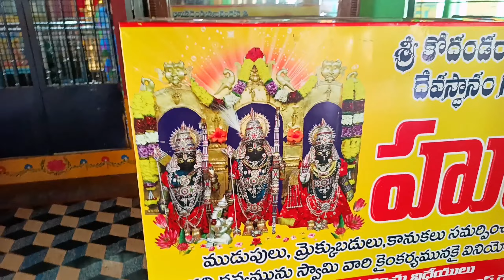Sri Kodanda Rama Swamy Temple | Gollala Mamidada | 200 ft Tallest Gopuram | Historical | INDIA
తూర్పుగోదావరి జిల్లా గొల్లలమామిడాడ కోదండరామస్వామి ఆలయ గోపురాలకు అరుదైన గుర్తింపు లభించింది. గోపురం పేరుతో పోస్టల్ కవర్ విడుదల కావడం దేశ చరిత్రలోనే మొట్టమొదటిసారి కావడంతో విశేషం.

The temple is known by the name of Sri Kodanda Rama temple and is situated in Gollala Mamidada village, hence is popularly known by the name of Gollalamamidada Rama temple.

The Gollalamamidada Rama temple is a popular Hindu shrine in Southern India. The temple is popular all over the state of Andhra Pradesh and is known as Gopurala Mamidada.

The temple has huge Goparums. While the East Goparum is 170 feet high, the West Gopuram is 200 feet.

The temple is situated in an area of 16 acres, The construction of the temple began in 1889 when brothers Dwarampudi Subbi Reddy and Rami Reddy donated land and built a small temple with wooden idols of Rama and Sita.

A larger temple was built in 1939. The two gopurams were constructed in 1948–50 and 1956–58.

The temple houses the idols of Lord Rama, Goddess Sita and Lakshmana
The gopuram seems like sky is touching the 9th floor
The temple is located at a distance of 25 km from Kakinada, 45 km from Rajahmundry, and 180 km from Visakhapatnam.
Location: Gollamamidada Temple,East Godavari, AndhraPradesh
India
Timings: 6 AM to 12.00 PM & 4.00PM –8.30PM
Entry: Free
Time
Required: 2-3 Hours

Best Time To Visit : Any season

Languages: Telugu, English

How to Reach Gollamamida, East Godavari, AndhraPradesh
India
By Road: Andhra Pradesh State Road Transport Corporation runs buses to Kakinada. It is well connected with Kakinada.

By Train: Nearest Railway staions is Kakinada. Its Junction connects the city of Kakinada to major Indian cities by several trains.

By Air:The nearest airport is in Rajahmundry at a distance of 46kms.

Gollamamida is Located at a distance of 25 Km from Kakinada, 45 Km from Rajahmundry and 65 Km from Amalapuram (Via Kotipalli)

sri kodandarama swamy temple
nandamurugaruvu anjaneya swamy temple
kodandarama swamy temple tirupati
gollala mamidada suryanarayana temple

భద్రాచలమంత విశిష్టమైన కోదండ రాముని ఆలయం | Gollala Mamidada Temple | Eyecon facts
// Gollala Mamidada Village // A temple with tall wind domes // sri kodanda ramalayam temple //
Movie Beach ll Addaripeta Beach ll A bridge to the sea ll @harshasriram77
East Godavari Famous Places Gollalamamida Sri Surynarayana Swamy Temple Guide
రాజమండ్రి చుట్టుపక్కల ఉన్న దేవాలయాలు, పుణ్యక్షేత్రాలు | Rajahmundry Near Temples | VENNELA TV
Gollala Mamidada East Godavari||శ్రీ కోదండ రామాలయం||Gopurala Mamidada||Konaseema Ayodya|
Discover AP | Beauty Of East Godavari (Kakinada) | EP - 1 | AP Prime Tv | SAPNET | Govt Of AP
ll Gollala Mamidada Village ll A domed village ll village temple @harshasriram77
GOLLALA MAMIDADA MIRROR TEMPLE|శ్రీ కోదండ రామాలయం|GOPURALA MAMIDADA| KONASEEMA AYODHYA|తూర్పుగోదావరి
శ్రీవారు కూర్చున్న భంగిమలో దర్శనమిచ్చే  ఏకైక  క్షేత్రం.. |  Sri Prasanna Venkateshwara Swamy Temple
Kadiri Lakshmi Narasimha Swamy Temple Chariot:Unknown Facts(కదిరి తేరు/రధం గురించి తెలియని విశేషాలు)
Arasavilli Suryanarayana swamy temple history
l Tapeswaram village l Madatha Kaja making village l
India's 4th Tallest Temple Tower | Gollala Mamidada Temple| గొల్లలమామిడాడ శ్రీ కోదండ రామాలయం
Vlog || Village Tour || Hometown || BEAUTIFUL PLACES IN MY VILLAGE || GOLLALA MAMIDADA  TEMPLE
1000 సంవత్సరాల చరిత్ర గల ఆలయం | Sri Laxmi Chennakesava Swamy Temple | Macharla | Palnadu | Guntur AP
// Elachetla dibba village//An island that no one has ever seen before /Diviseema/village
ll ఊరే సముద్రం ll A village that merges into the sea ll Konapapa peta Village ll
Oorantha Hatchery le l Srirampuram village l If you make shrimp ponds like this, it will costcrores
If a film is made in this village, it will be a hit! ll Kota Village ll
// Bodasakurru Village // Building of Sri Dommeti Venkatareddy //
// Sri Jaganmohini kesava Swami temple Ryali // Ryali village
ll Natta Rameswaram ll A temple submerged in water for 11 months ll
ll Panchaneti River Ending point ll Seetharamapuram village ll
Devaragam : మా ఊరి దేవుడు | Sri Panakala Lakshmi Narasimha Swamy Temple || Mangalagiri
gollala mamidada temple
ammapally sri sita ramachandra swamy temple
mamidada temple